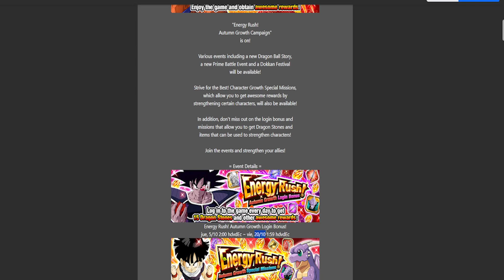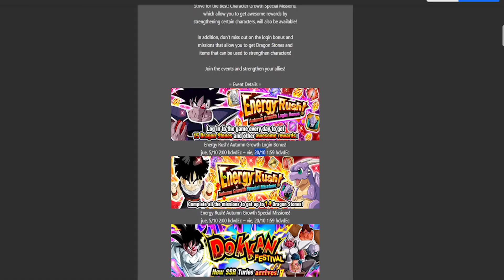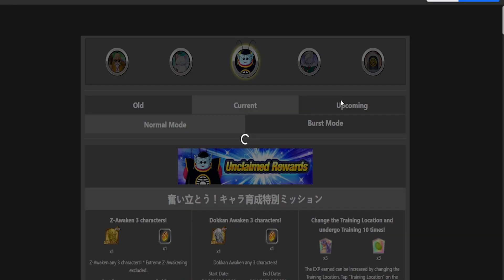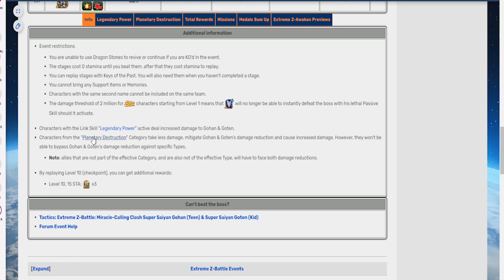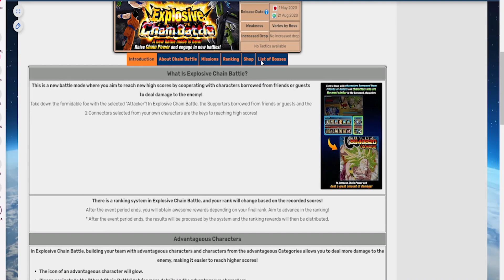LLEGA EZA LR GOHAN Y GOTEN Y MUCHAS DS + SHOWCASE LR DR.WILLOW